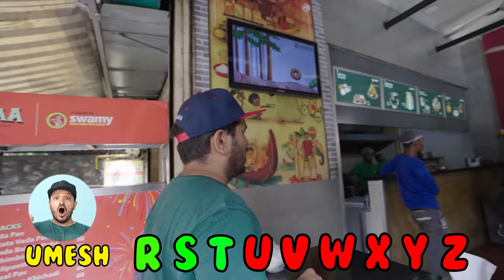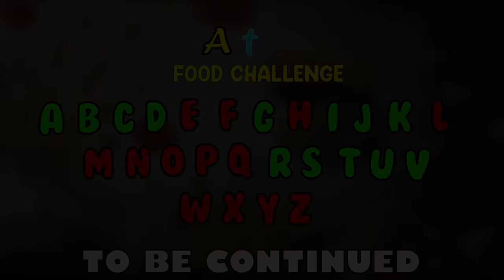EXTREME A to Z ALPHABETS FOOD CHALLENGE | HUNGRY BIRDS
Cast= Sanket,Priti,Umesh
DOP = Alim Pathan
Production = Akash Shettye
Edited By= Saurabh Sawant, Alim Pathan